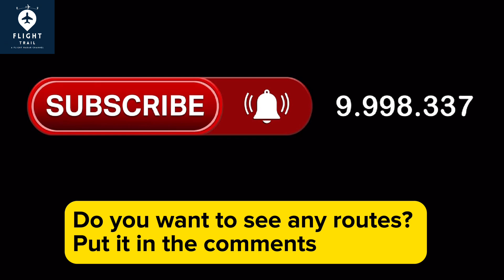One the longest domestic flight in UK - London (LGW) to Aberdeen (ABZ) - AIRBUS A319-111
One the longest domestic flight in United Kingdom (UK)
Flight Trail Radar:  London (LGW)  to Aberdeen (ABZ)
Aircraft: Airbus A319-111
Distance: 488 mi - 785 Km
Time: 1h 39 min
Airline:  Easyjet

Flight Radar